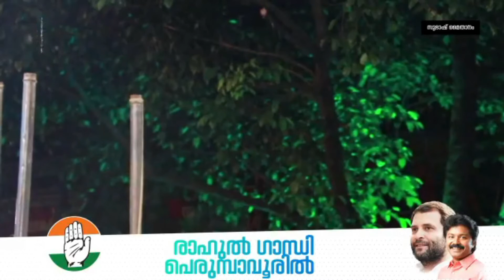UDF പെരുമ്പാവൂർ നിയോജകമണ്ഡലം തിരഞ്ഞെടുപ്പ് കൺവെൻഷൻ